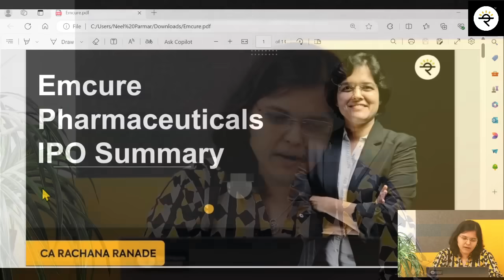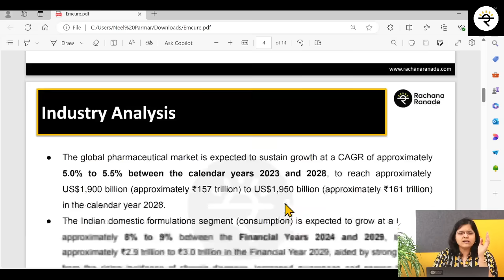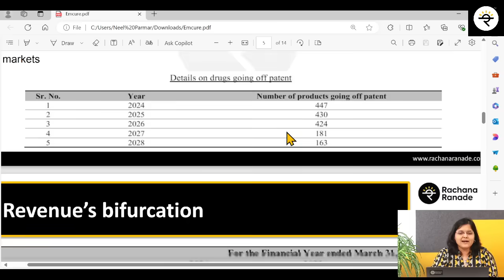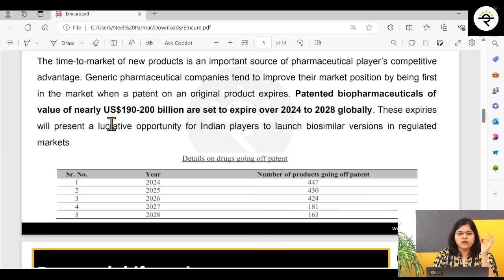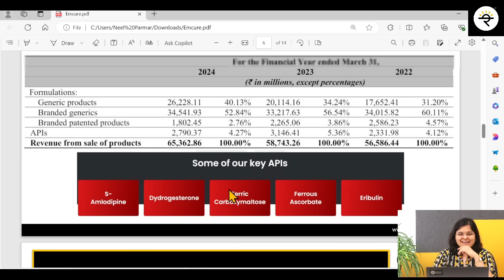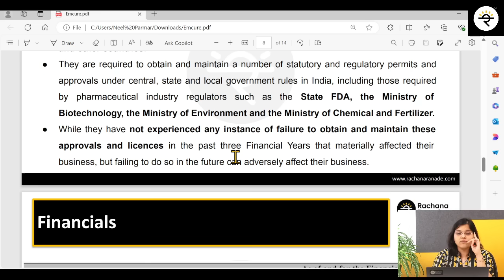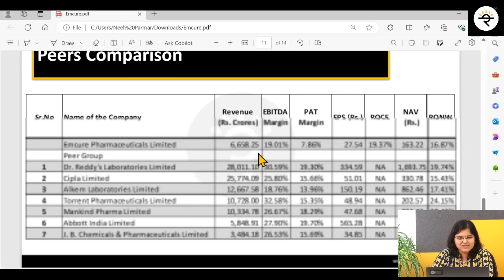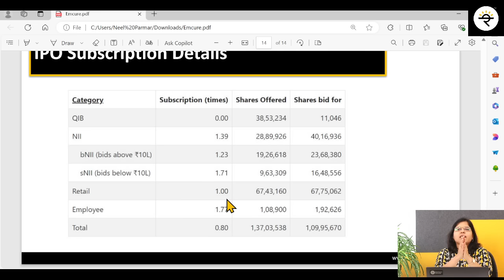Emcure Pharma IPO Summary | CA Rachana Ranade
Correction:
🔴07:28 - Correction: from Generic* vs from Branded patented products.
Clarification- 09:08 - API image is taken from Emcure's website
Note: This is not a recommendation.

Watch this video to know more about the IPO of Emcure Pharma as we summarize the RHP details like Company details, Industry analysis, Financials and Valuation, Key risks, Peer comparison and other details.

Secure your life and health
✔️Policy Bazaar:

00:00 - Introduction
01:47 - What does the company do
03:55 - Industry Analysis
05:29 - What is generic and branded medicine
08:12 - Revenue Bifurcation
10:29 - Key risks
11:38 - Financials and Valuation
13:17 - Peer comparison
14:09 - Objects and details of the Issue